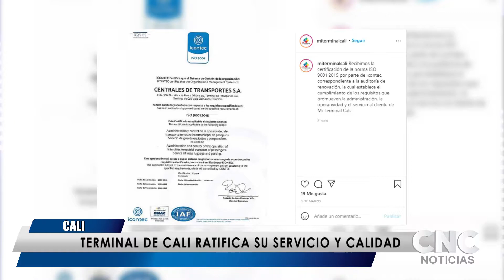Terminal de Cali Ratifica su Servicio y Calidad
La Terminal de Cali continúan brindándole a los pasajeros la posibilidad de llegar a sus destinos en todo el territorio nacional.